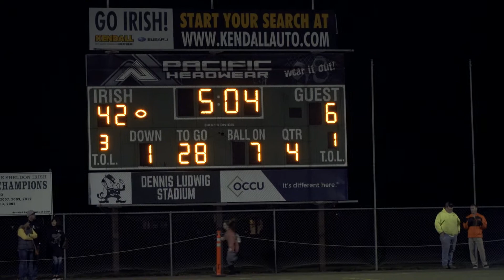Sheldon Irish 2018 Season - Playoffs Rd 1